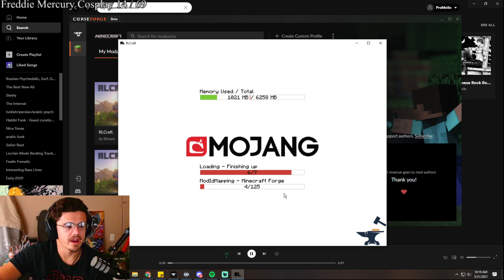RLCraft key name farm ball